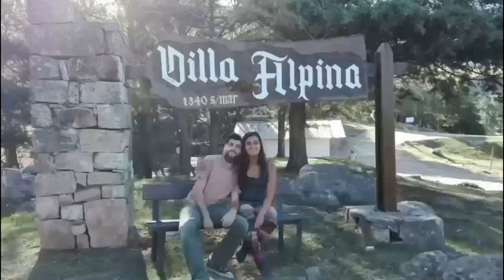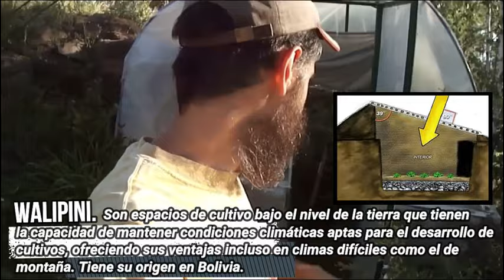🇦🇷HUERTAS DEL MUNDO, PERO DE ALTURA! ft. MANTILLO DE BOSQUE- PERMACULTURA SERRANA🇦🇷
Agustín y Soledad quieren cultivar con temperaturas complicadas, calor, roca, suelos ácidos. Todas las dificultades para lograr una huerta! Pero no tienen miedo porque tienen la permacultura de su lado! Un nuevo huertas del mundo, en las altitudes del mundo. Sierras de Córdoba, formación de montaña, permacultura de altura! Que lo disfruten!